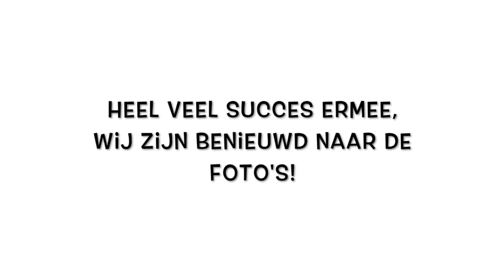SKH en SKiK - Technieklab Proef #5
Kijk mee naar de avonturen van Professor Zoek Het Uit.
Elke dag tijdens de vakantie zal hij een proefje doen waarbij hij de hulp vraagt

van de kinderen van de BSO. Laat je weten hoe de proefjes zijn gegaan?

Zet dan je foto of filmpje online onder het filmpje van professor zoek het uit op de SKiK of SKH facebook pagina. Ben je één van deze dagen niet op de BSO? Volg dan elke vakantiedag de proefjes op het Youtube kanaal van SKH.

Muziek: Adventures – A Himitsu Soundcloud

Stichting Kinderopvang Hoorn

Activiteitenmakelaar

Stefanie & Saskia